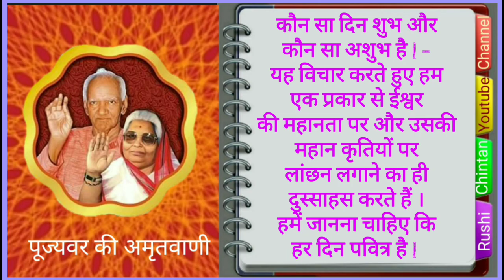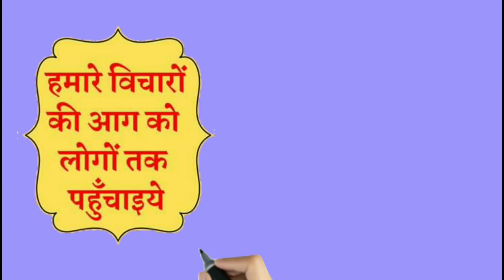06 प्रेरणादायक सदचिन्तन, पं श्रीराम शर्मा आचार्य